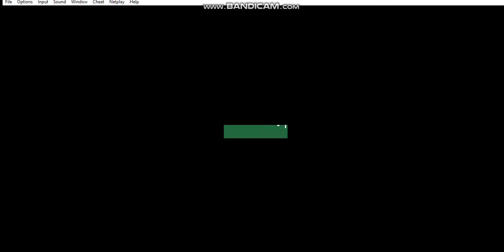yoshi island 2